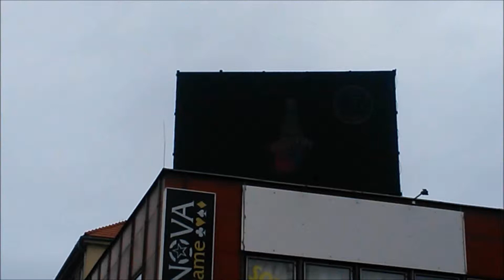Rytmus 18 12 2014 Přerov